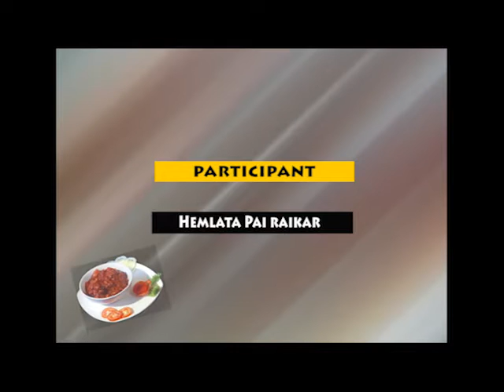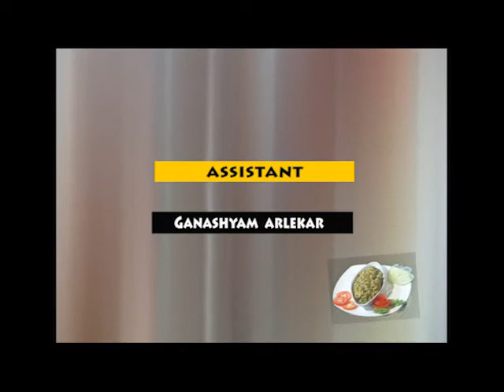Cookery Show Sindi Mutton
A Cookery show of making Sindhi Mutton.  Presented by Shakila Sheikh and Hemlata Pai Raikar.